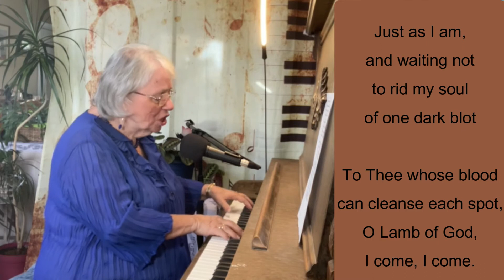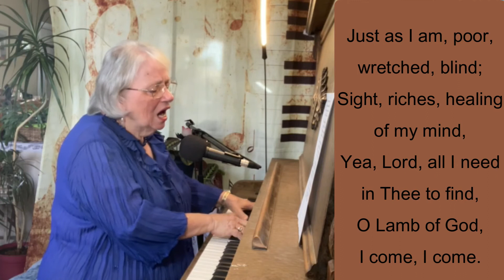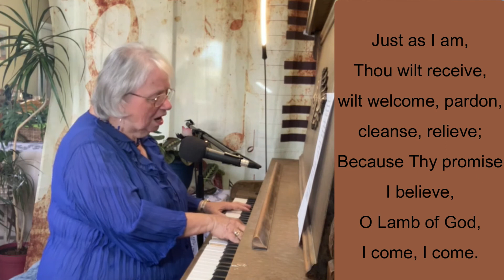Just As I Am - SONG ONLY